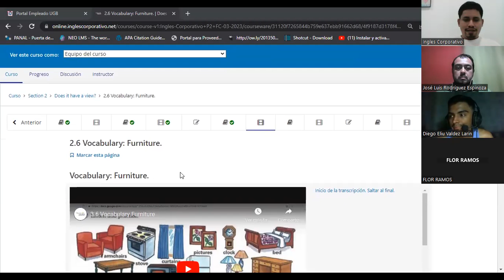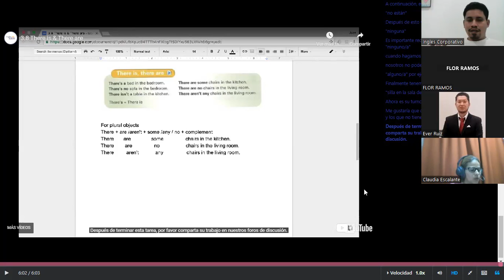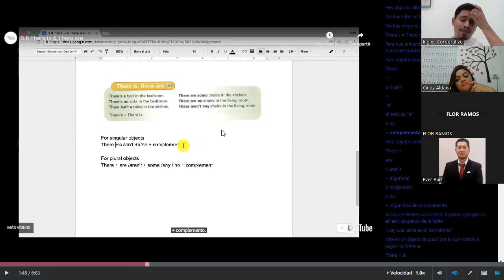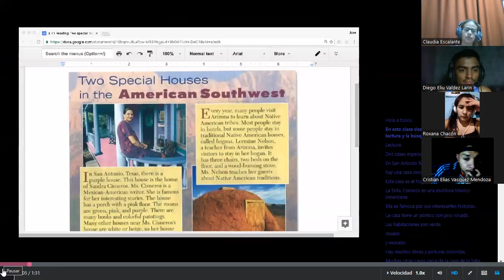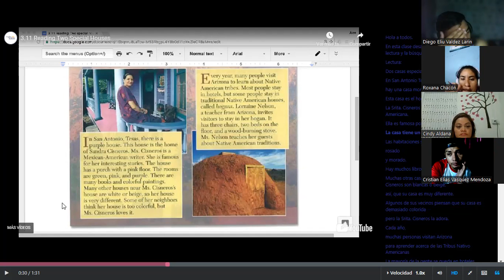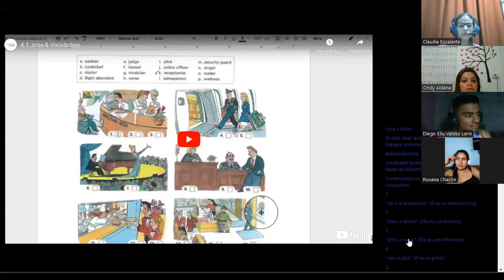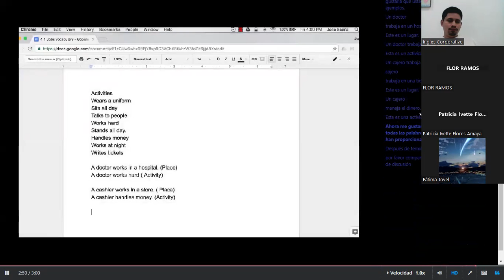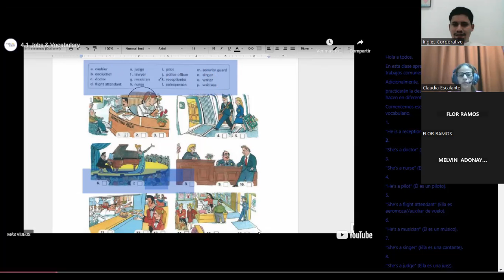Sesion06-03/21/2023-P2-01-8-9-PM-03-23-Granados-There aren't any chairs